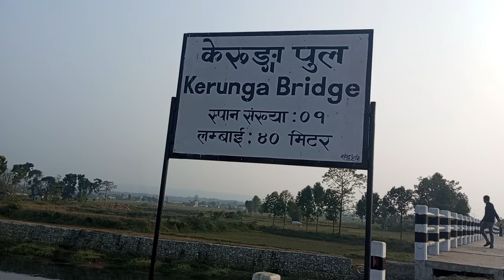राप्ती नदि जादा भयो येस्तो 😂😂bikrambaba madi chitwan chitwan national park